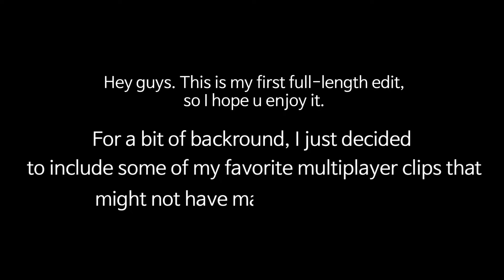Faded -Alan Walker (FIRST WildCraft Edit!)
Edit of Faded by Alan Walker.

Don’t forget to like/subscribeeeee ;)